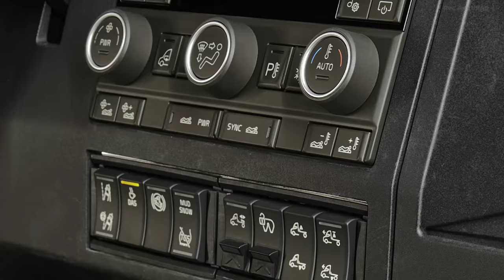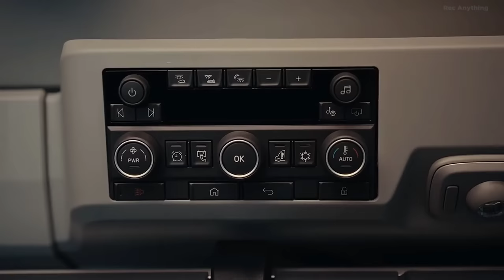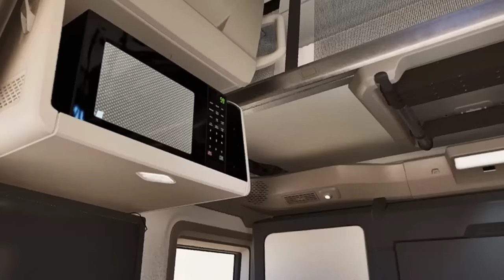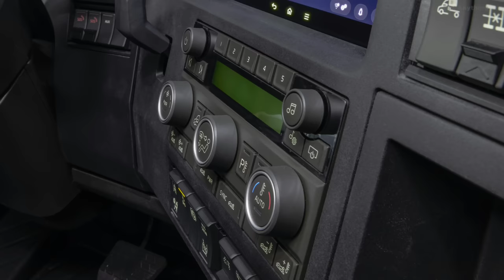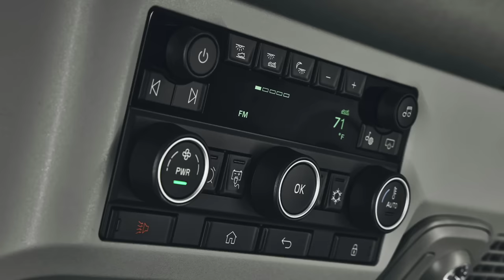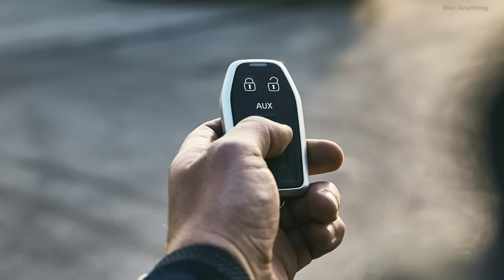All New 2024 VOLVO VNL INTERIOR - Your Luxury House on wheels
Volvo VNL 2024 interior video presentation. 2024 VOLVO VNL interior is very luxurious, borrowing many elements from the European Volvo truck. Volvo VNL 2024 interior includes a digital instrument cluster, a large multimedia touchscreen, a microwave owen, a fridge, Volvo's foldable bed, a 2nd bed as an option, comfortable seats and much more.